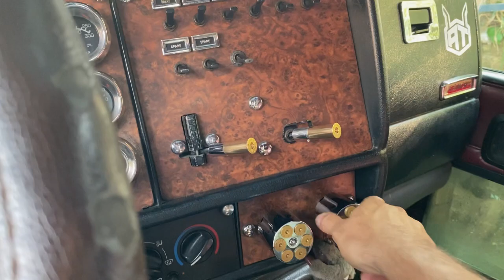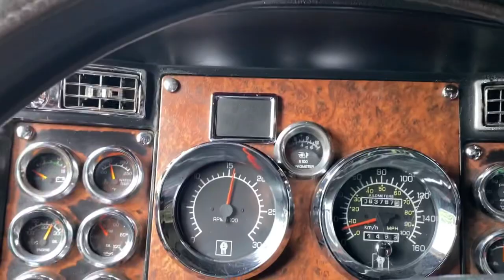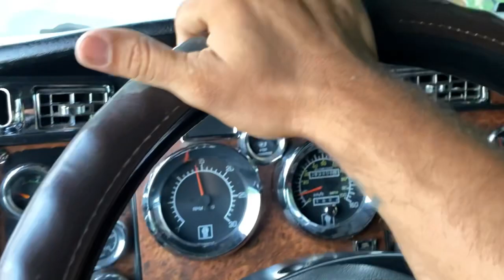Fuego en la Frisolera - WTF? 🔥🔥🔥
DE UN MOMENTO A OTRO UNA GRAN LLAMA EN LA MITAD DE LA CARRETERA HIZO QUE ME ASUSTARA MUCHO.